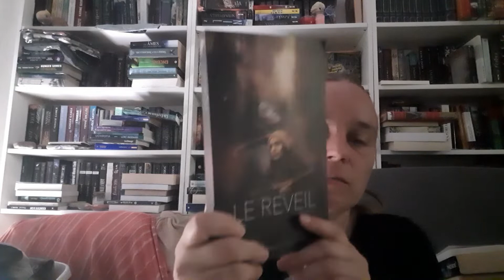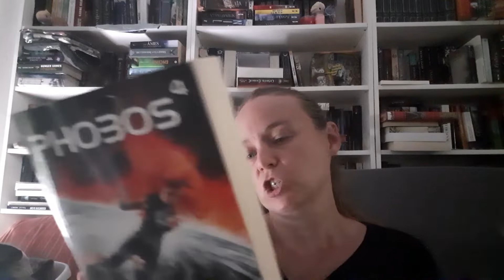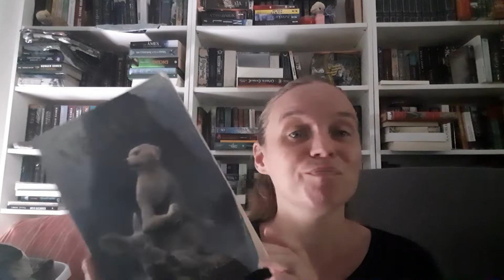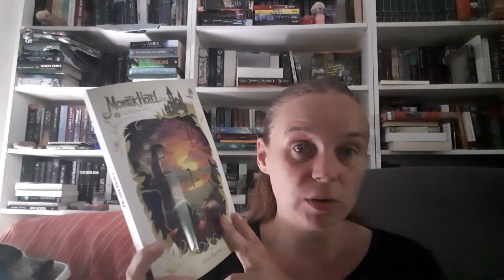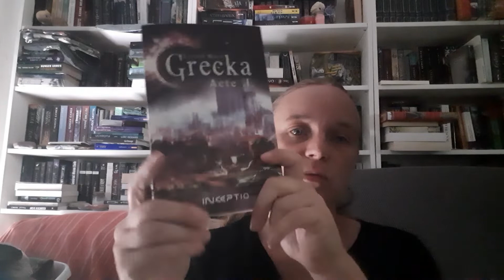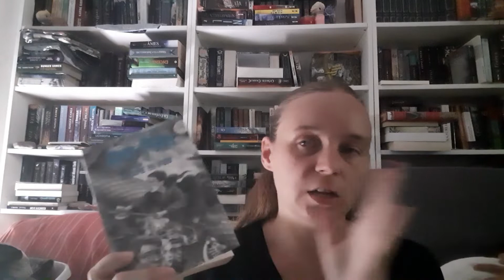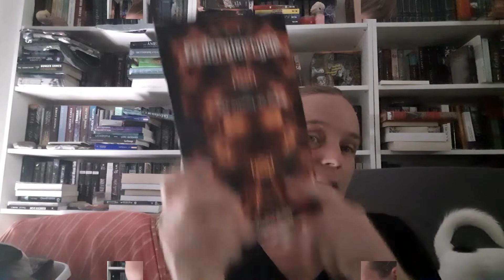pam de septembre j ai vue en grand